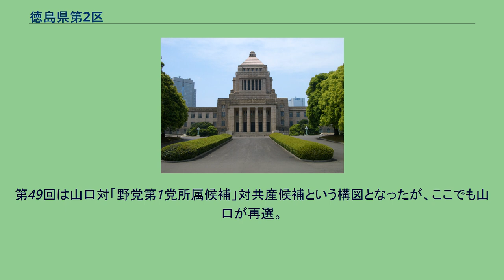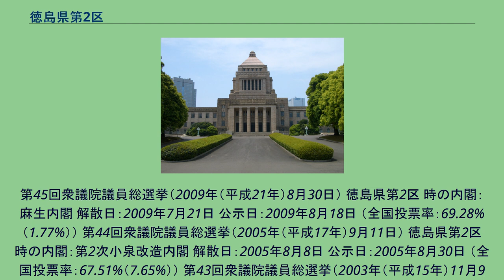徳島県第2区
徳島県第2区（とくしまけんだい2く）は、日本における衆議院の小選挙区。
2013年（平成25年）公職選挙法改正以降の区域は以下のようである。
2013年に3区の廃止に伴い、区割が変更され旧3区より吉野川市、美馬市（旧穴吹町・木屋平村地区）、美馬郡を吸収した（美馬市南部・美馬郡は事実上2区への復帰）。
2002年（平成14年）公職選挙法改正から2013年の小選挙区改定までの区域は以下のようである。
※旧区域（2） 1994年（平成6年）公職選挙法改正から2002年の小選挙区改定までの区域は以下のようである。
※旧区域（1） 小選挙区制初の選挙である第41回では当時の主要野党である民主党も新進党も候補を立てず、事実上自由民主党・山口俊一の信任投票であった。
その後、第42回より山口と民主・高井美穂の事実上の一騎討ちとなる。
第43回でも接戦となったが山口が再選された（高井は比例復活で初当選）。
第44回では、山口が郵政民営化に反対して無所属で立候補。
自民党は岡本芳郎とのコスタリカ方式で1区に交互出馬し、今回は比例単独の予定だった七条明を刺客として擁立。
結果は山口が七条に対して優勢に戦いを進め、この二人の争いに埋没した形の高井も突き放し当選した。
（山口は後に復党。）七条も比例順位が上位ということもあって復活当選。
高井は比例でも次点に終わるが、後に他の民主党比例選出議員の議員辞職に伴い繰り上げ当選した。
そして第45回では民主大勝の風に乗り高井が悲願の選挙区議席を獲得。
山口は比例復活に回った。
第46回では逆に山口が当選。
高井は比例復活もならなかった。
第47回は高井が出馬せず、共産以外の他党が候補を立てない中で、山口が圧勝した。
第48回も幸福実現党が候補を立てた以外は同じ構図となり山口が再選。
第49回は山口対「野党第1党所属候補」対共産候補という構図となったが、ここでも山口が再選。